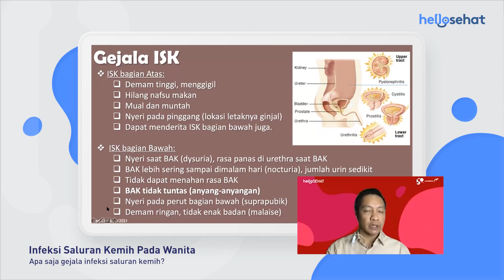Waspadai Gejala Infeksi Saluran Kemih, Terutama untuk Wanita!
Apa Saja Gejala Infeksi Saluran Kemih?

Infeksi saluran kemih atau ISK merupakan kondisi ketika terdapat bakteri di dalam organ saluran kencing. Penyakit ini biasanya lebih sering terjadi pada wanita karena memiliki uretra yang lebih pendek sehingga rentan terkena infeksi.

Meski begitu, bukan berarti pria terbebas dari risiko terkena infeksi saluran kencing ini.

Untuk itu, perhatikan berbagai gejala yang timbul dari penyakit infeksi saluran kemih di video ini. Bila kamu pernah mengalami beberapa tandanya, apalagi ditambah demam yang berlangsung selama 48 jam, ada baiknya untuk segera memeriksakan kondisi tersebut ke dokter.

Cari tahu juga cara pengobatan dari penyakit ini di artikel Hello Sehat berikut